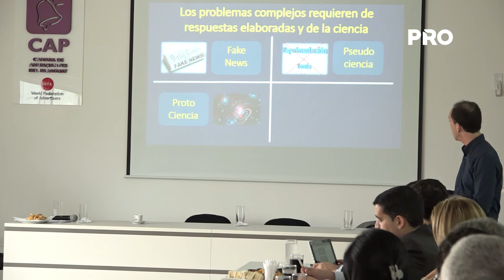Realizan charla sobre neuroliderazgo para empresas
La Cámara de Anunciantes del Paraguay (CAP) llevó a acabo charla sobre neuro liderazgo, con énfasis en la revolución neuro científica, disruptiva y exponencial en el managment. La charla fue desarrollada por Gabriel Narvaja Mañas, con la presencia de importantes representantes de empresas y miembros de la cámara, con el objetivo de dar a conocer los grandes beneficios y oportunidades de incremento de productividad en las compañías.